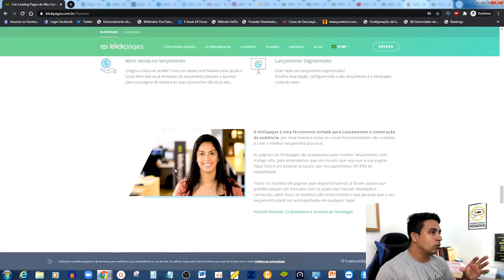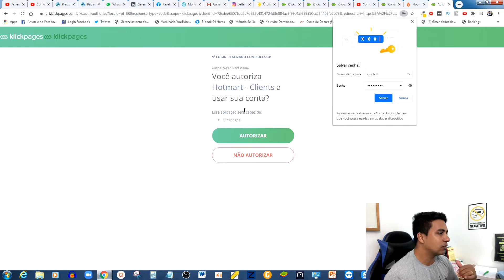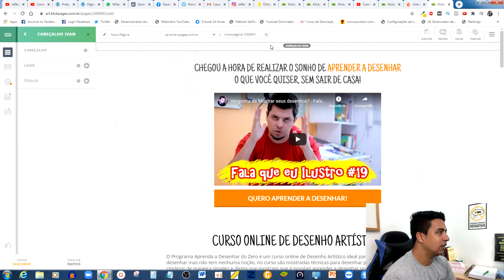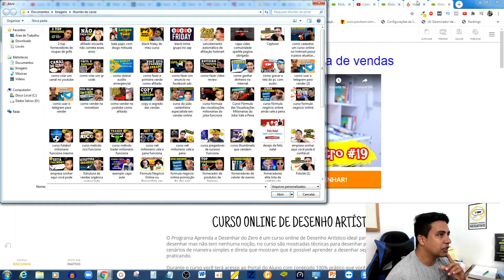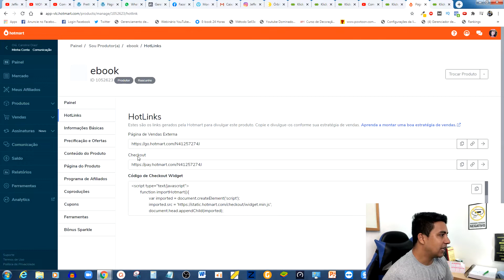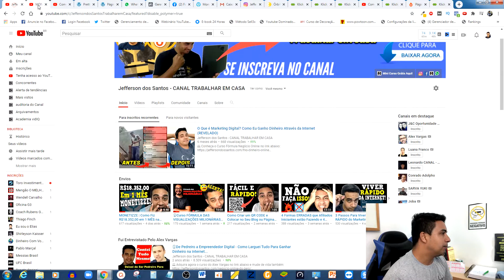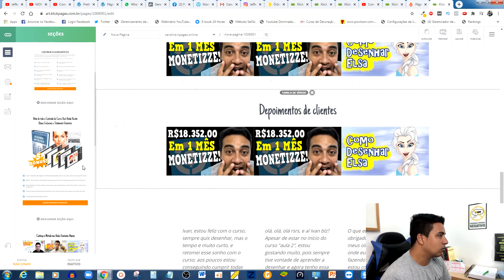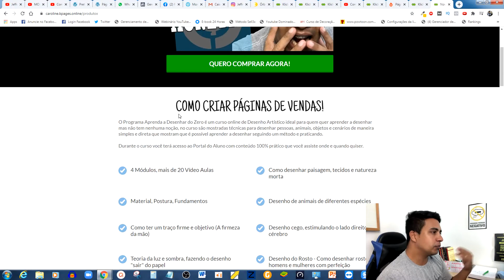Como Criar uma PÁGINA DE VENDAS para HOTMART Passo a Passo (GRÁTIS)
💲Método Simples e Definitivo que eu usei para deixar de ser Pedreiro e Ganhar Dinheiro na Internet:

Ou salva me número e me chama: 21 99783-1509

Nesse vídeo vou te ensinar passo a passo como fazer uma página de vendas do zero para você vender seus produtos.

Essa era uma dúvida de muita gente que assistiu meu vídeo que ensino a cadastrar um produto na hotmart onde logo tiveram essa dúvida.

E claro que sempre procura fazer vídeos para tirar as dúvidas de quem me acompanha e por isso fiz esse vídeo de como criar uma página de vendas para você.

O objetivo da página de vendas é que, após ver o conteúdo dela, o seu potencial cliente não tenha dúvidas de que o seu produto ou serviço é a solução que ele está procurando e vá decidido para a página de pagamento, onde a compra é finalizada.

Funciona mais ou menos como se a página de vendas fosse o vendedor de uma loja física que te fala sobre o produto e convence a levar e a página de checkout é o caixa.

Qual a importância da página de vendas para o seu negócio?
Em primeiro lugar, é com ela que você vai convencer o seu cliente a comprar seu produto ou serviço.

Como eu disse, é um dos pontos mais cruciais do seu lançamento ou funil de vendas.

Sem uma excelente página de vendas, você pode acabar por repelir até mesmo os potenciais clientes que já estavam meio convencidos de que seu produto ou serviço é a solução que eles procuravam.

Por isso, essa landing page não pode ser criada de qualquer jeito.

Em segundo lugar, a página de vendas é uma ótima maneira de você ter um portfólio completo dos seus produtos ou serviços sempre que quiser.

Já que a página de vendas permite fazer uma descrição mais completa e ainda mostrar um pouco mais sobre os benefícios do que você está oferecendo.

Além disso, ela é uma ótima maneira para você filtrar quem realmente está interessado no seu produto ou serviço.

Se você tem um curso online de investimento imobiliário, por exemplo, você pode atrair várias pessoas que querem investir, mas não necessariamente no seu ramo.

Então, para evitar transtornos ou pessoas insatisfeitas a página de vendas é onde você pode deixar claro o que está oferecendo e para quem serve o seu serviço.

Como criar uma página de vendas?

Para criar uma página de vendas, você tem três opções: saber programar, contratar um profissional ou utilizar uma ferramenta de criação de páginas.

Programar a sua própria página do zero vai exigir alguns meses de estudos, pesquisas e, no final das contas, é muito trabalhoso para quem tem outras demandas do negócio para cuidar.

Contratar um profissional para fazer as suas páginas pode ser uma boa se você tiver um bom orçamento disponível para esse fim.

Além disso, você precisa saber que qualquer alteração que você desejar fazer na sua página vai depender desse profissional.

Por isso, a melhor opção é utilizar uma ferramenta de construção de páginas como o Klickpages que é simples e intuitiva de usar.

Assim, você não precisa passar meses estudando uma linguagem de programação ou ficar dependente de um desenvolvedor para fazer tudo por você.

E se você já tem um negócio digital e usa a Hotmart  pode fazer uma integração com o Klickpages. Dá uma olhada nesse vídeo

Aproveite esse conteúdo gratuito e coloque em prática.

📌Pesquisas relacionadas:

como criar uma pagina de vendas para hotmart grátis
como criar pagina de vendas gratis
como criar página de vendas
página de vendas hotmart
criar página de vendas
página de vendas
como fazer uma página de vendas
como criar páginas de vendas
hotmart
como criar pagina de vendas hotmart
como fazer uma pagina de vendas gratis
criar página de venda
como criar uma pagina de venda profissional
como criar uma pagina de vendas no klickpages

00:00 : Falaí
00:01 : Se inscreve no canal ta bom!